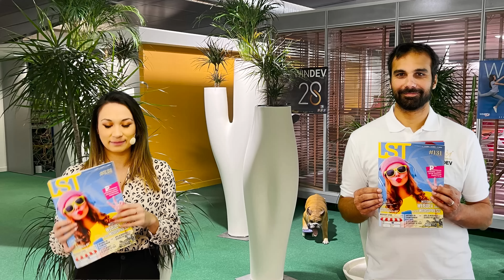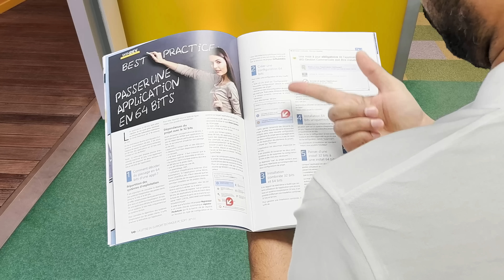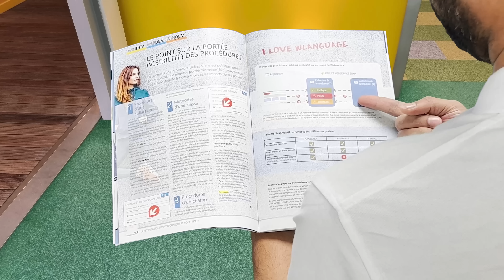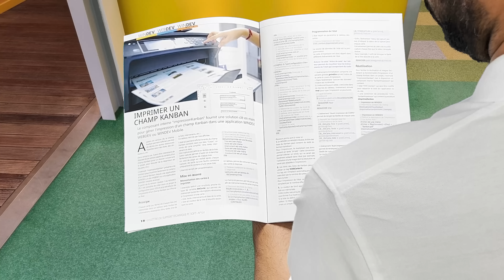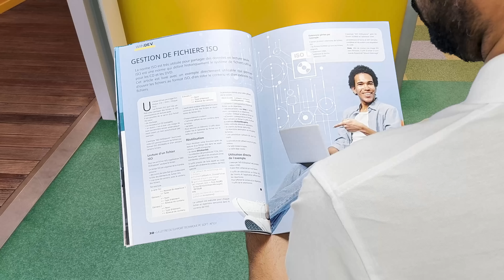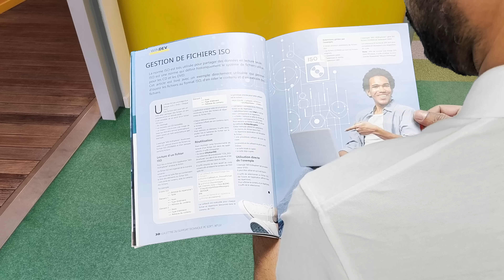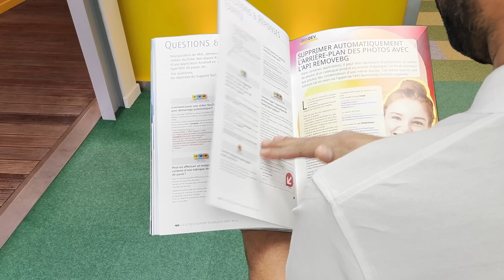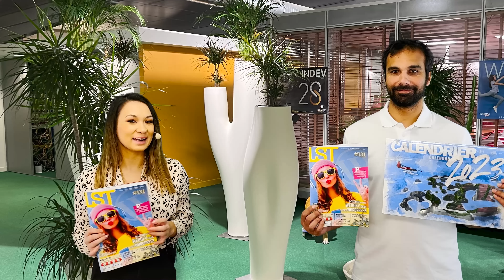La LST 131 est disponible avec ses articles et leur code source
La Lettre du Support Technique (LST) : Le magazine de WINDEV, WEBDEV et WINDEV Mobile

La LST est une revue technique trimestrielle (en français, en couleurs). Elle est accompagnée d'une clé USB qui contient les exemples et leur source. La LST est votre outil de veille technologique !

Parmi les exemples livrés avec la LST n°131 :
- Composant interne fourni : des toasts WEBDEV avancés
- UI : mise en œuvre facilitée du guide "Material Design 3" de Google
- Best Practice : Passer une application en 64 bits
- Le point sur la portée (visibilité) des procédures
- Sécuriser et identifier un appel de Webservice par certificat
- Imprimer un champ Kanban
- Le site WEBDEV se souvient de vous
- Publier une application WINDEV sur le Microsoft Store en 5 étapes
- Wake On Lan : réveillez les ordinateurs éteints à distance !
- Ecowatt : adaptez la consommation des serveurs
- Intégrer des pages WEBDEV dans un site WordPress
- Gestion de fichiers ISO
- Mobile : ça swipe ! Mais comment annuler ?
- Génération d'images par IA (programmation asynchrone)
- Supprimer automatiquement l'arrière-plan des photos avec l'API Removebg
-  etc.

Le “Goodies du trimestre” :
un luxueux calendrier mural qui accompagnera les équipes de développement tout au long de l'année 2023 ! (2 exemplaires livrés)

CONTACTEZ-NOUS
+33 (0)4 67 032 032